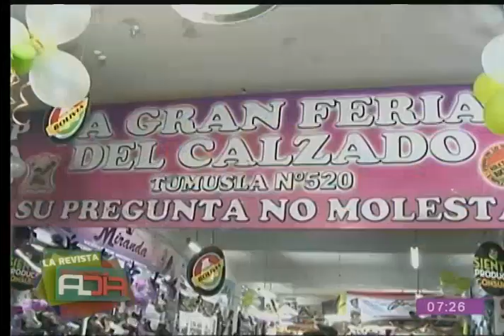Repartimos zapatos a las personas más necesitadas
En el marco del "Día de Reyes Magos" salimos a las calles para entregar a las personas más necesitadas diversos pares de zapatos, donados por la Asociación de Productores de Calzado de La Paz.